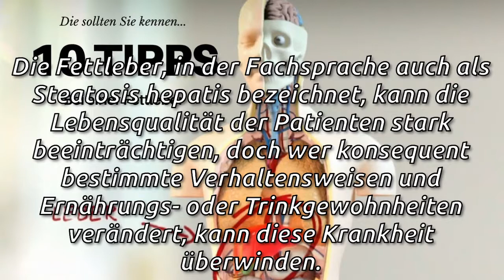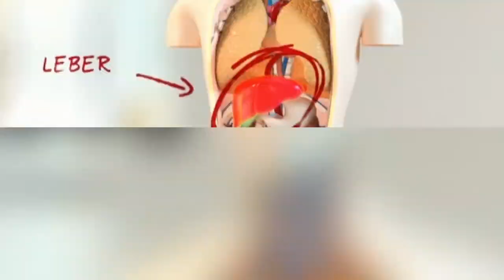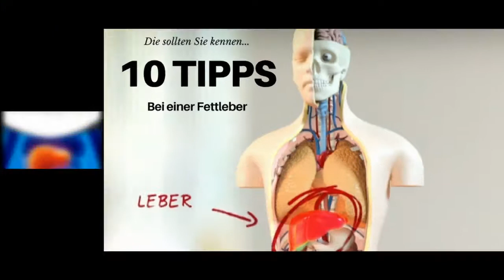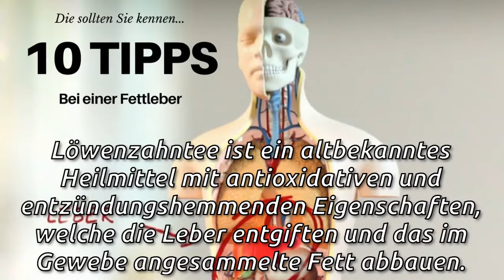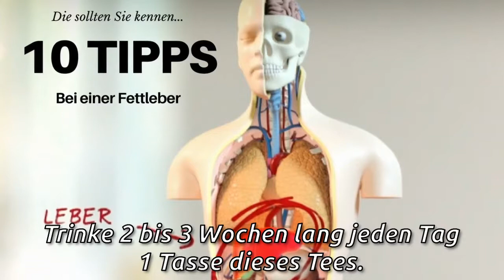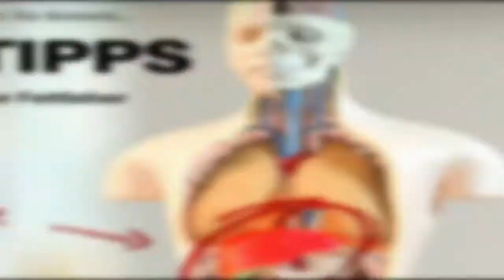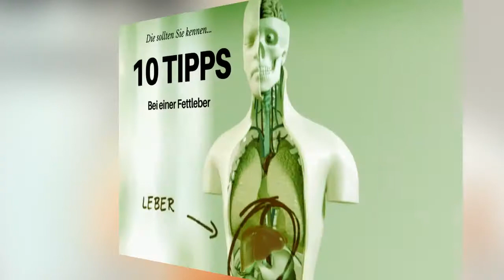5 pflanzliche Heilmittel gegen Fettleber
5 pflanzliche Heilmittel gegen Fettleber
Bei diesem Leiden wird dich dein Facharzt über Behandlungsmöglichkeiten aufklären. Zusätzlich können diese pflanzlichen Heilmittel sehr hilfreich sein, um die Fettleber zu heilen.